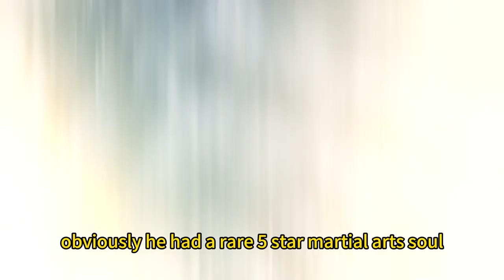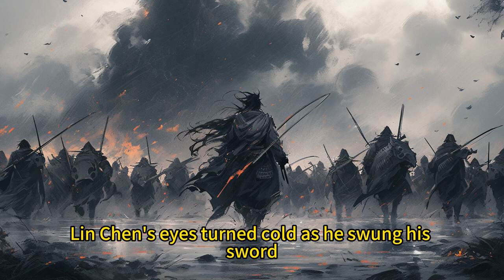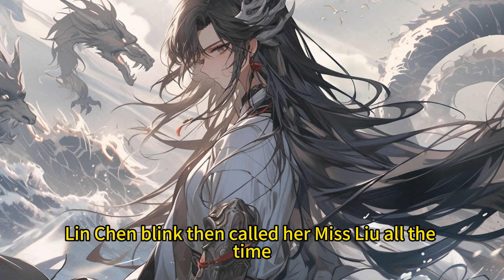The young man just waved his sword and became the best in the world!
"Lin Chen, do you want to practice dual cultivation with me?" "I refuse!" Lin Chen, a down-and-out young man, accidentally found a mysterious little tower, opened up the world inside the tower, and met a beautiful queen! But he didn't expect that the empress was so fierce and demanding, Lin Chen was forced to become a furnace! In despair, Lin Chen awakened the Supreme Divine Dragon Spirit and harvested the peerless divine sword. From then on, he changed his fate against the will of heaven, mastered swordsmanship and martial arts, and became the master of all worlds! With a sword in my hand, I can kill you all with my own sword!